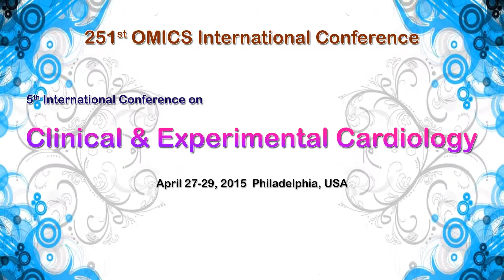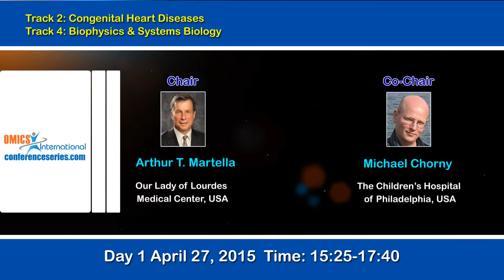5th International Conference on Clinical & Experimental Cardiology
The 5th International Conference on Clinical & Experimental Cardiology to be held at Philadelphia, USA during April 27-29, 2015 organized by OMICS Group Conferences will bring together world-class professors, scientists and cardiologists to discuss strategies for disease remediation for heart. Cardiology International conference is designed to provide diverse and current education that will keep medical professionals abreast of the issues affecting the prevention, diagnosis and treatment of cardiovascular disease. The conference will be organized around the theme "Blooming landscapes in cardio research. Cardiology-2015 is comprised of 8 tracks designed to offer comprehensive sessions that address current issues in Pharmaceutical Regulatory Affairs.